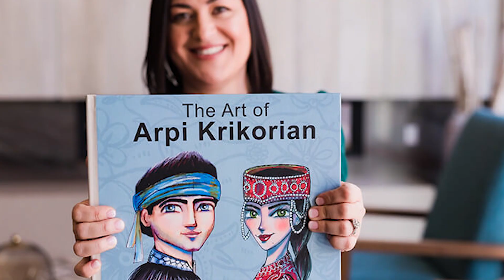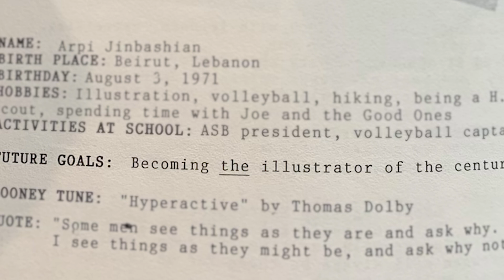My Mesrobian Story. Arpi Krikorian, Mesrobian Class of 1989.